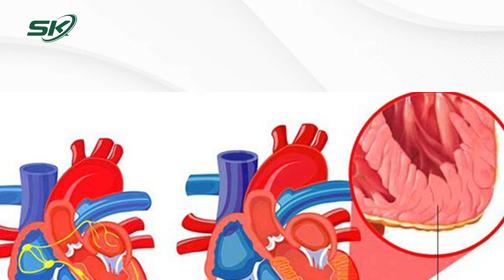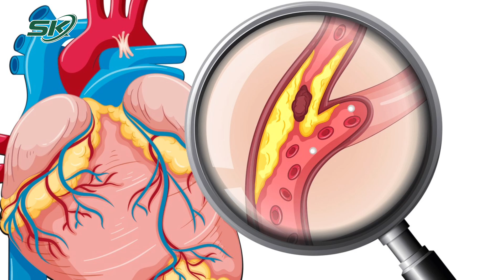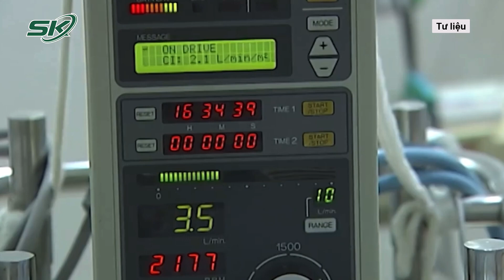Tưởng Sốt, Cảm Thông Thường, Không Ngờ Mắc Bệnh Nguy Hiểm | SKĐS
SKĐS | Bé gái đau bụng, sốt, nôn nhiều, đưa đi khám, bác sĩ siêu âm bất ngờ phát hiện chức năng tim của bé bất thường.

Mời quý vị và các bạn xem thêm: Thanh Niên 24 Tuổi Suy Đa Tạng Sau Khi Ăn Xôi Nếp Màu